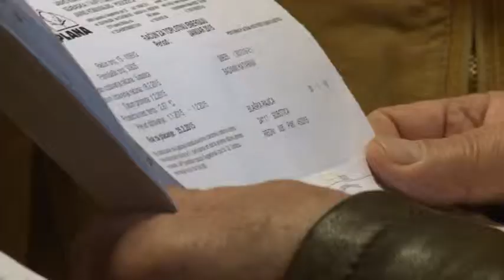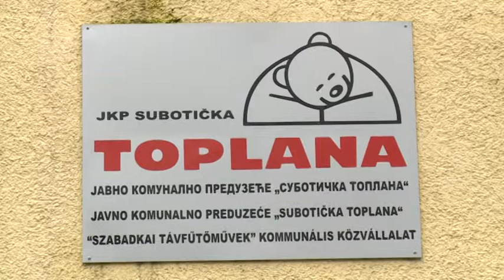2015 02 23 A számlát kifizetni vagy enni: az itt a kérdés